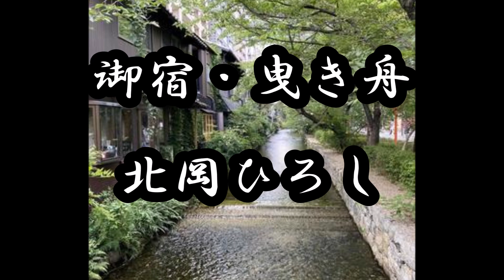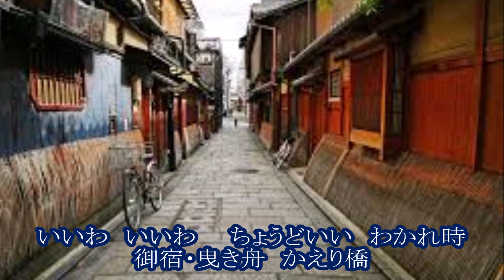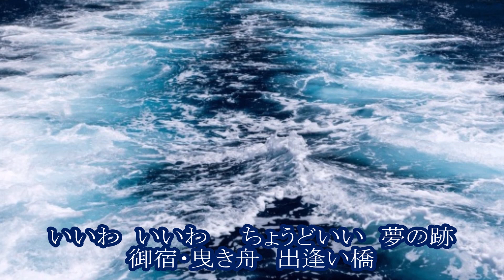北岡ひろし 御宿・曳き舟 カラオケ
よくわからない歌詞でした
「曳き舟」とは「曳航船」のことなんだろか、それとも・・・？